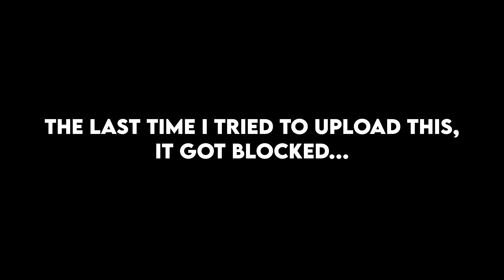My Hero Academia Sub vs Dub Reaction! | Which is Better?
Reacting to some of the most iconic My Hero Academia scenes with sub vs dub! I give my opinion on whether subbed or dubbed English was better for the scene. For example, Deku's One For All 1 Million Percent, All Might's United States of Smash, and Endeavor's Plus Ultra Prominence Burn! Let me know which you think is better.

📹 MY VIDEO EQUIPMENT:
- Main Camera Body
- Camera Bundle
- Secondary Vlog Camera
- Vlog Camera Handle
- Action Camera
- Headstrap Mount
- Helmet Mount
- Standard Kit Lens
- Primary Lens (Sigma 18-35)
- Speed Booster (Canon to M43)
- 25mm Prime Lens (F1.7)
- 35mm Prime Lens (F1.7) Budget
- Current Fisheye Lens
- Backup Fisheye Lens
- 85mm Photography Lens
- Wireless Mic
- Shotgun Mic
- Furry Mic Windscreen
- Cam Caddie Handle
- Main SD Card (512 GB)
- Backup SD Card (128 GB)
- Backup SD Card (64GB)
- SD Card Reader
- iPhone Bendy Tripod
- Camera Lights
- Camera Light Stands
- Wall Charger for Camera Lights
- Camera Bag
- Gaming Capture Card
- Micro HDMI to HDMI Cable
- Wall Charger for G7
- Wall Charger for ZV1
- ZV-1 Mount Bracket for Streaming
- Extra ZV-1 Batteries
- Streaming/Podcast Mic
- Editing Headphones

🖥️ PC EQUIPMENT:
- CPU Fan
- Graphics Card
- Memory (RAM)
- Storage (Operating System)
- Storage (Media Drive)
- Storage (Archive)
- Power Supply
- RGB Case Fans
- Main Monitor
- 2nd Monitor
- Backup Keyboard
- Wireless Mouse
- Wired Mouse
- Extended Mousepad
- Streaming/Podcast Mic
- Editing Headphones
- VR System
- Gaming Chair
- Armrests for Gaming Chair

Video Chapters
0:00 - Disclaimers
0:29 - Deku’s 1st Time Using One For All
2:44 - Bakugo Getting Emotional
4:24 - One For All 1 Million Percent
6:25 - Todoroki vs Deku
8:14 - United States of Smash
10:40 - Plus Ultra Prominence Burn
12:36 - Deku x Bakugo Detroit Smash
14:52 - Wrap Up